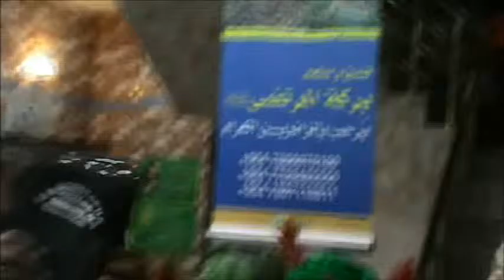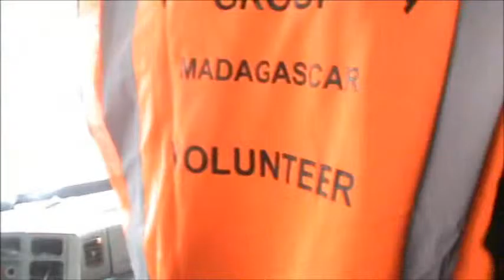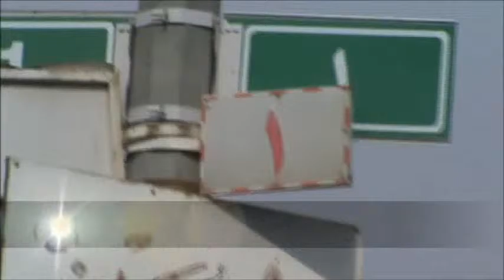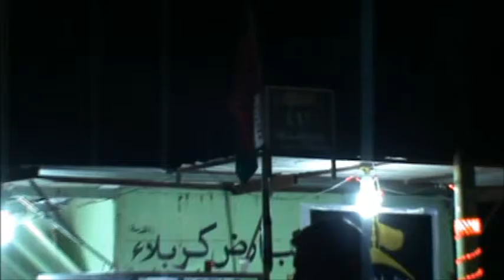3v Arbaeen 1437 2015 Al Moustapha Groupe 09